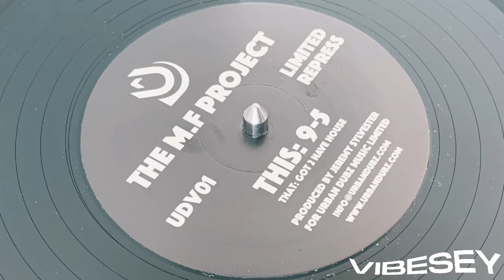The M.F. Project - 9-5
Urban Dubz (UDV01) [Repress]